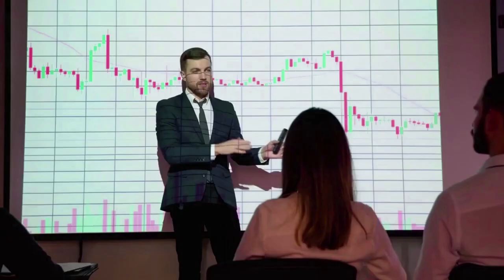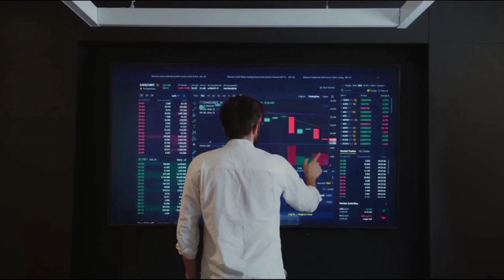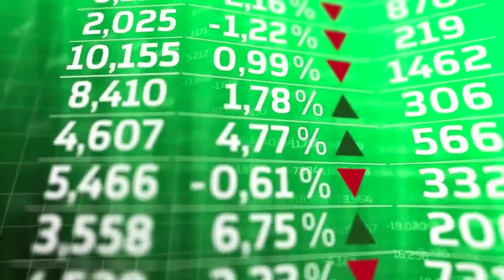THE SANDBOX WILL SKYROCKET NEXT YEAR!! - SAND PRICE PREDICTION UPDATES & NEWS